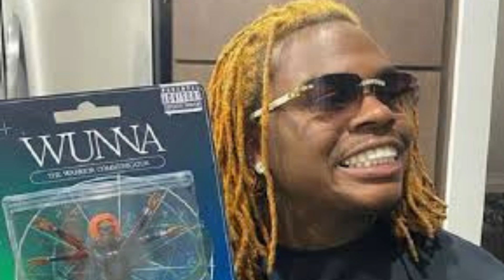(FREE) GUNNA TYPE BEAT - "PUSH THROUGH" wanna type beat 2022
IF you fw this gunna type beat lmk !!!

type beat , free type beat, hard type beat, Pierre type beat,  freestyle type beat ,